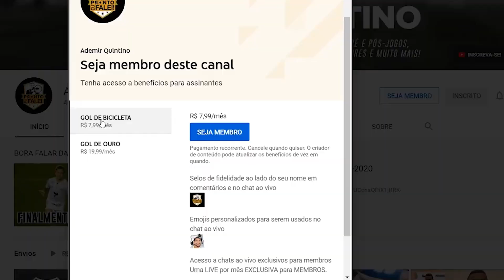MARINHO EXALTA A BASE, 'CAPITÃO' SANCHÉZ E SONHA JOGAR COM ROBINHO E RICARDO OLIVEIRA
Seja membro deste canal e ganhe benefícios:
Após ser o autor do gol contra o Sport, na vitória do Santos de ontem, Marinho deu entrevista e foi mal interpretado por muitos. Em conversa exclusiva com o blog, Marinho explicou as declarações.